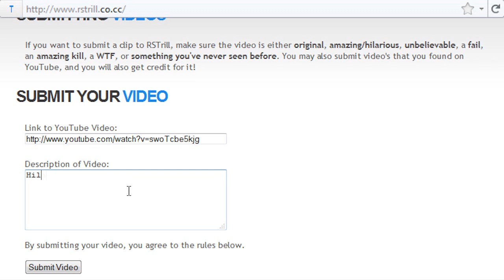Epic Double Kill - RSLOL #27